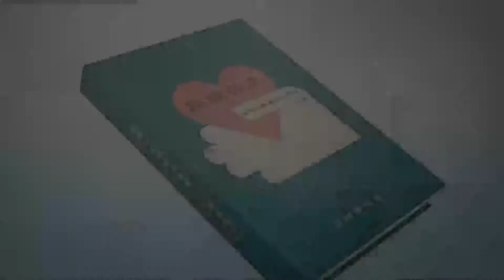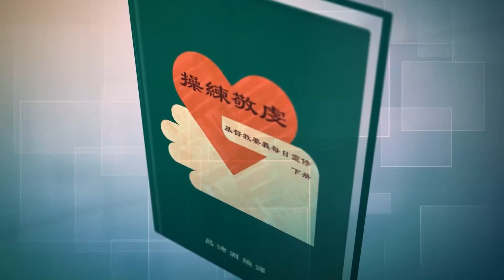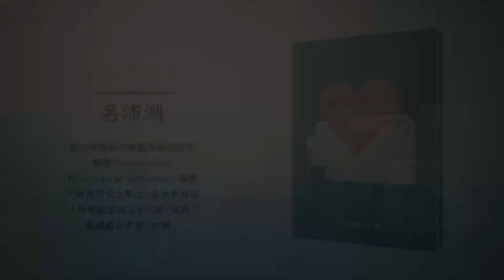《操練敬虔（基督教要義 下冊）聆聽版》02/18[3.20.24]離世的聖徒不被地上的事所羈絆